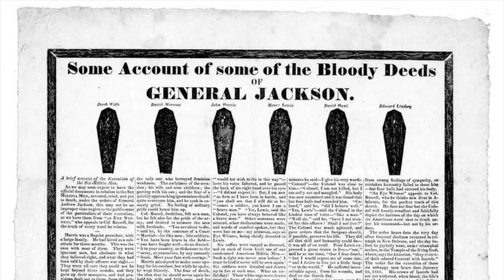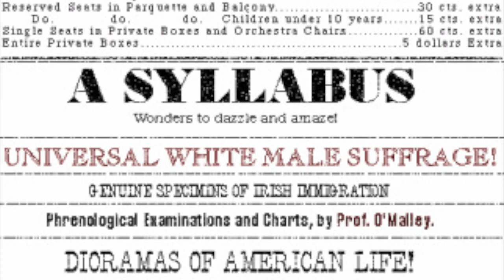Andrew Jackson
UTPB History 1301
30 Nov. 2014
Cites used for images: